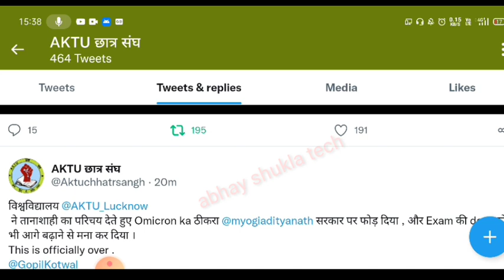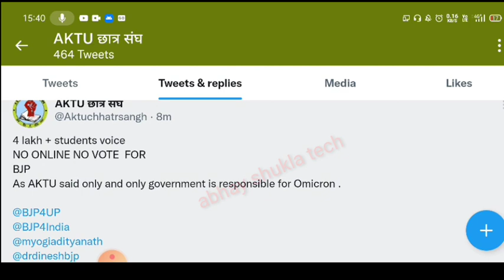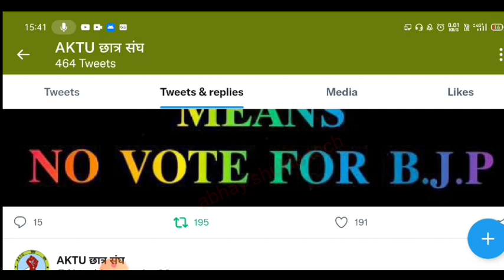aktu | aktu news today | decision regarding online exam | आ गया फैसला | aktu latest update